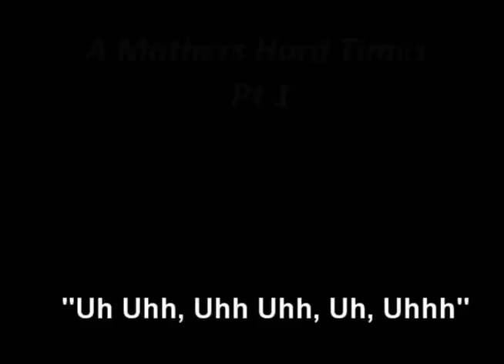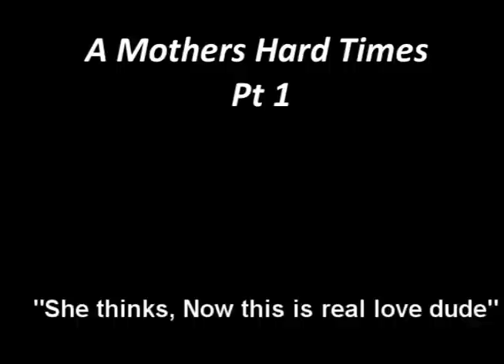MrKamarJ | A Mothers Hard Times [Short]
A new seriers i'm making of short raps continue from the first story. If like this one gives me a thumb up! Also I won't be uploading these in 720/1080p quality.

*LYRICS*

This is for all those mothers
Going through hard times
Tryin to make a livin is hard
Livin off a dime
I really give it up to those mothers
Watch'n over they kids
Put'n food on the table
Sometimes they ask, where my daddy is
Mother don't know what to say
but he'll be back
Kids say ok when
She's says finish your snack
She trys to take her mind away
Put it in a better place
But gettin over someone you loved
Is like a very hard race
Mother breaks into tears
Son see's her cryin
He don't like to see his mom cry
And on the inside he's really diein
So he walks up to her
And says, "Mom whats wrong?"
She says, "Nothin son"
"Can you go and hand me my phone."
He says," Ok mom, Ill be right back."
She thinks about the things that he put her through
And man that really attacked
Her heart was goin crazy
Filled with pain and joy
She was happy she had her kids together,
Still alive playin with toys
She walks into the room
And says, "Kids I love you."
They all jump up, run and give her a hug
She thinks, now this is real love dude
Son says, "Mom are you ok?"
"Also I brought your phone,
and you have a missed call from today."
She goes to her voicemail
And you wouldn't guess what it says
She got a call sayin from the police
That the kids daddy is dead
She drops the phone
Her eyes stared into space
She couldn't even think at the time
Cause her heart was erased